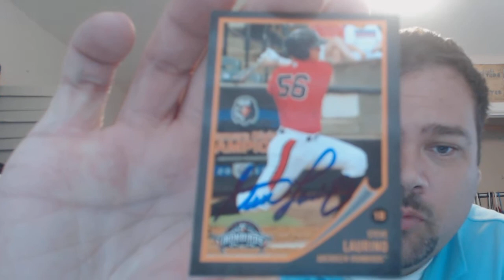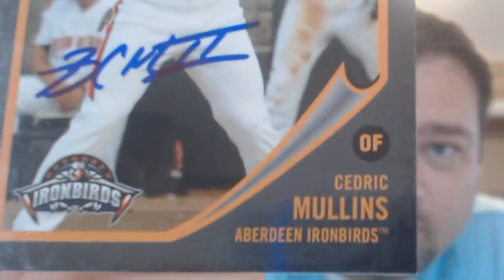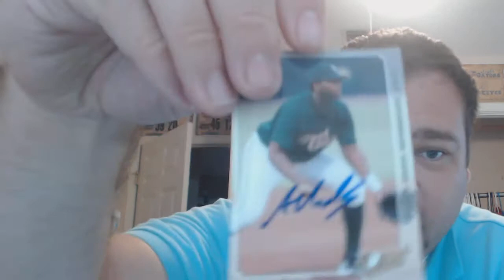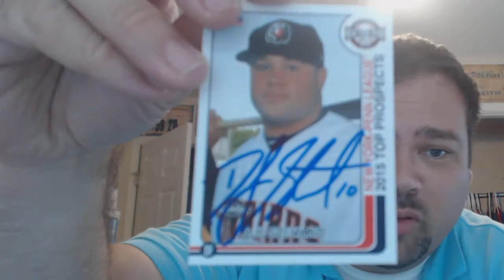IP Recap from Baltimore Orioles minor leagues Thanks Adam!!!!!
Go give Adam a sub if you aren't subbed already! Super nice kid!! I appreciate it bud!!